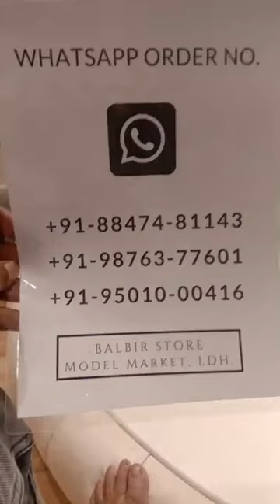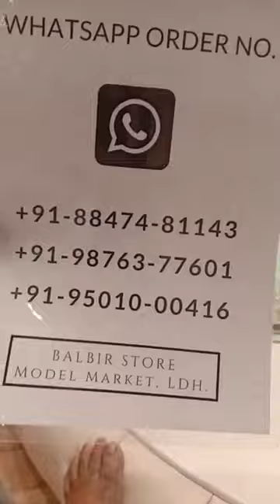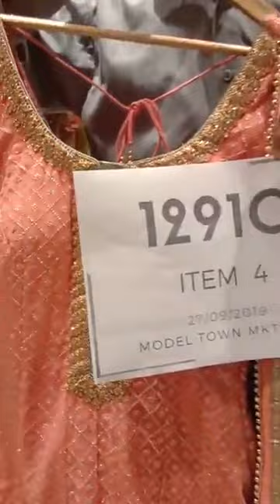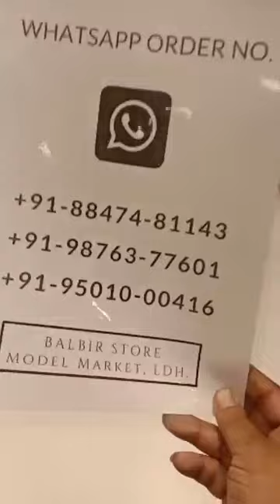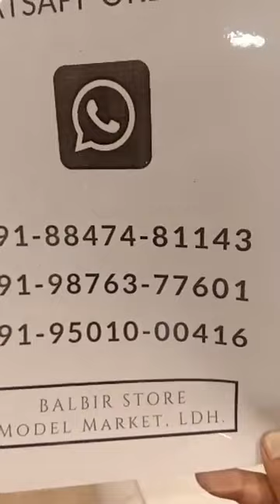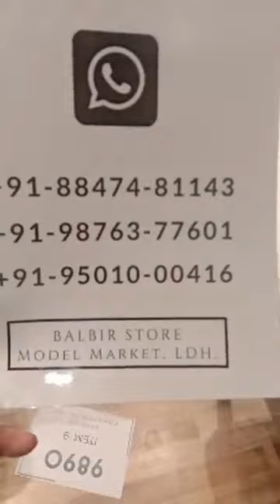Balbir Store Latest Collection of sharara suits and long dresses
Online Links are below:-

BALBIR STORE ONLINE BUY WOMEN SEMI STITCHED SUITS,KURTI AND DRESSES